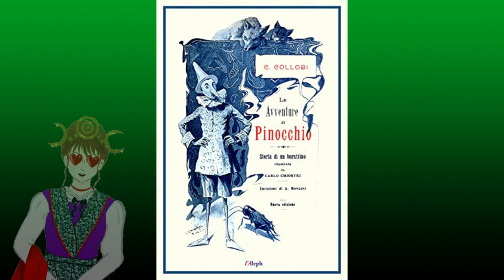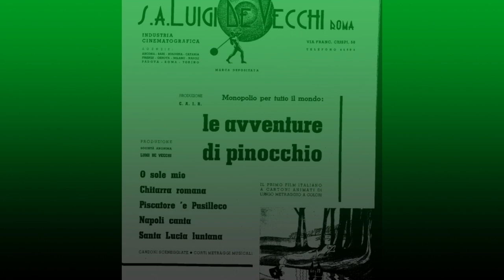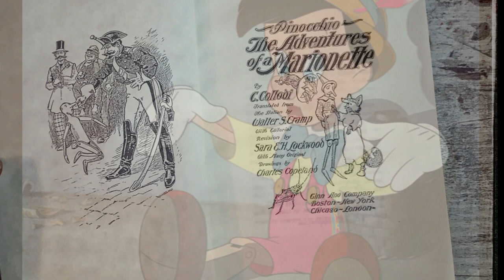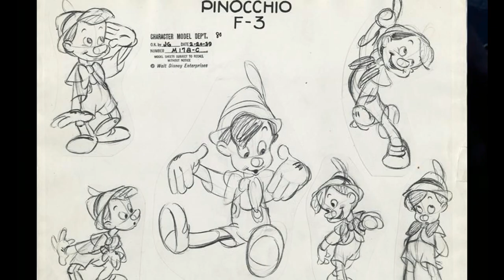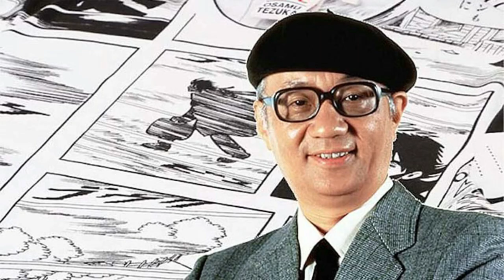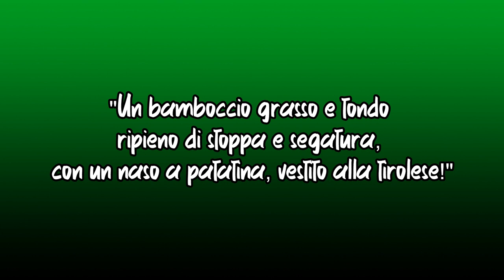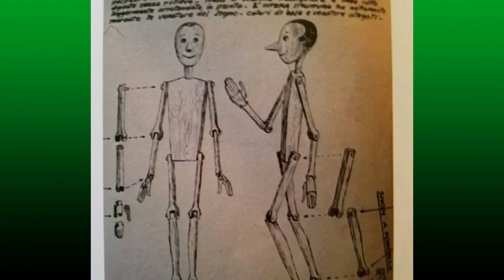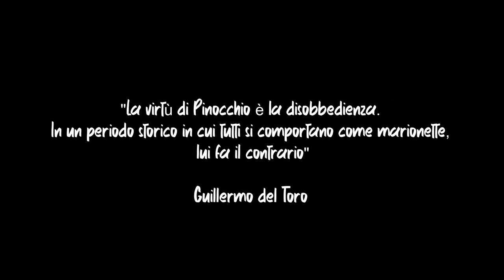L’ EREDITA' di PINOCCHIO ~ trasposizioni, influenze e simbologia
ATTENZIONE, QUESTO VIDEO NON E' DESTINATO A DEI BAMBINI

CAPITOLI
00:00 Introduzione
01:33 Film muto
02:48 Burattino o marionetta?
04:21 La breve avventura del CAIR
07:29 La strana copia russa
09:45 Disney, un Pinocchio poco italiano
13:36 Il primo sonoro italiano
14:12 AstroBoy
16:27  Anni '70: i miracoli di Cenci e Comencini
21:56 Naso lungo e gambe corte
22:43 Animazione giapponese
23:42 Chi è la Fata dai capelli turchini?
26:33 Gli sfortunati anni '80 e '90
27:18 A.I. Intelligenza Artificiale
28:41 Echi biblici
29:22 Gli anni 2000: D'Alò. Ergo Proxy, musical e Benigni
31:58 Le uscite recenti: Disney parte 2, Garrone e Del Toro